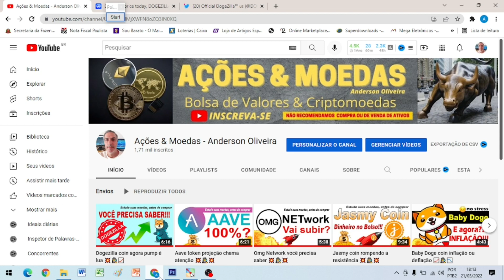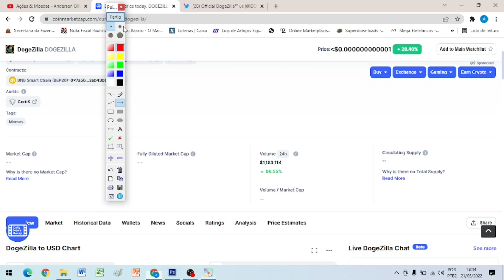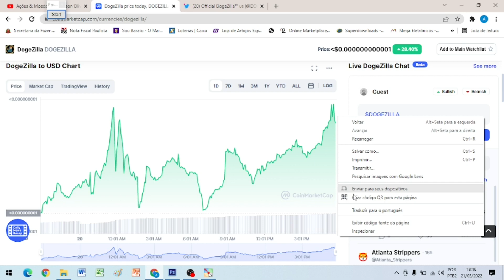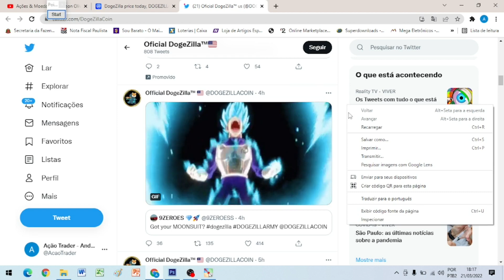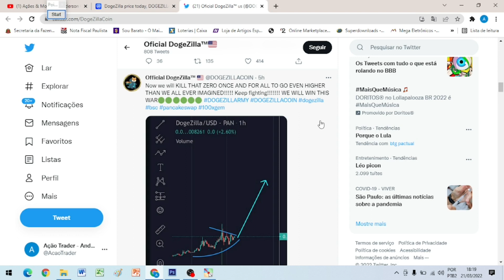Dogezilla coin queimador ligado 🔥🕵📈